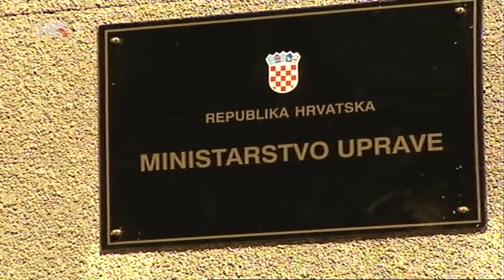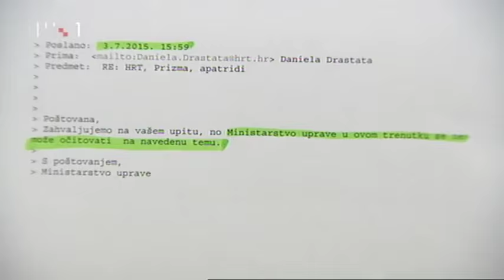HRT Prizma - Video prilog o romima apatridima u Hrvatskoj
Prikazano 11 srpnja 2015 gdoine u multinacionalnom magazinu PRIZMA.
Autorsko prav. HRT